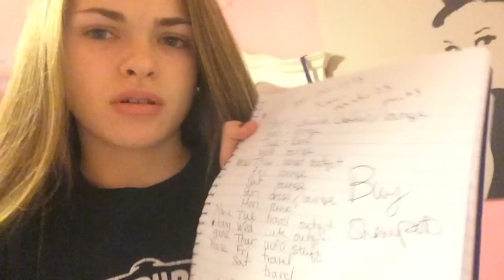Christmas Vlog Day 4|| Packing& Parties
HURRY! PRESS THE LIKE BUTTON!

k cool thanks brah. :-)

Is that alright with you guys? Let me know what you think!

FAQ:
How old am I?
15 years old

5'5

Final Cut Pro X or iMovie '09

Mars